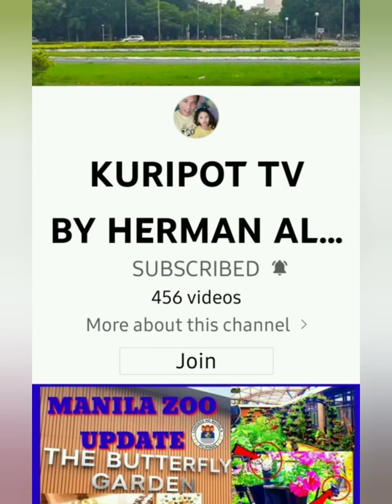My " abaya"or cloak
" abaya" -is a loose over garment,essentially a robe like dress of the muslim world including africa and arabian peninsula and most  of middle east